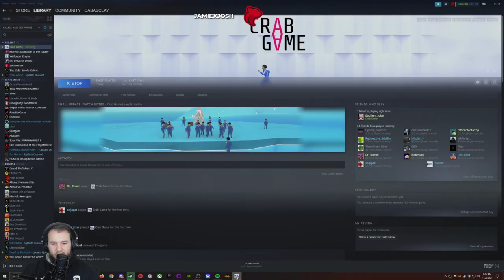Crab Game - First Impressions - Part 1 - Let's Play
Crab Game Let’s Play by Casas Plays, formerly known as CasasClay.

Crab Game is a First-Person Multiplayer game where you fight for the ultimate cash price in different minigames based on children's games, until only one player is left to claim it all. Definitely not based on any online streaming pop culture korean tv shows, as that would get me in legal trouble, so we're certainly not doing that